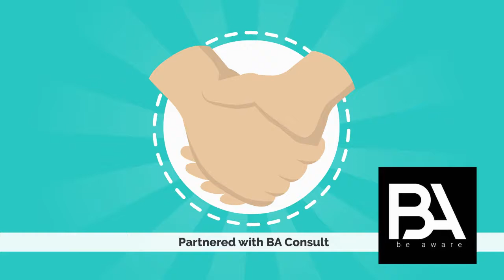How Metrix and Partner BA Consult Will Incorporate MRX Into The CASHINOW Payment Systems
Here is another animated short detailing more information on how Metrix will be incorporated with the CASHINOW machines in casinos. Players will enjoy incentives for paying for their credits with Metrix. This is part of our exciting partnership with BA Consult.